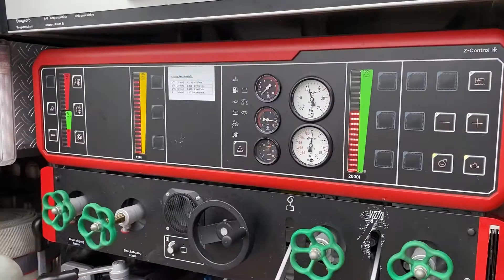LSG Ballon Drucktest | LEAK STOP GUN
In diesem Video testen wir die Ballons der LEAK STOP GUN auf ihre Wasserdruckbeständigkeit. Wir haben die Feuerwehr gebeten, uns bei diesem Test zu unterstützen. In einem simulierten Hochdruckszenario, haben wir die LSG Ballons getestet. Die Ballons hielten dem Druck stand und konnten die Leckagen effektiv schließen. Dies zeigt die Zuverlässigkeit und Effektivität der LEAK STOP GUN im Schadensmanagement und in der Schadensbegrenzung.

Besuchen Sie unsere Website, um mehr darüber zu erfahren, wie unsere Produkte dazu beitragen kann, Ihre Arbeit sicherer und damit auch umweltfreundlicher zu gestalten.